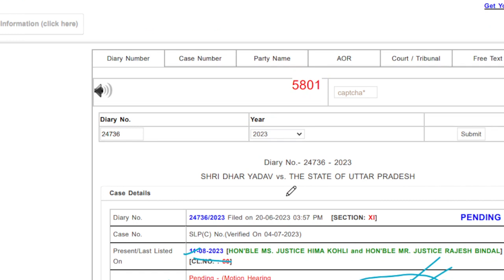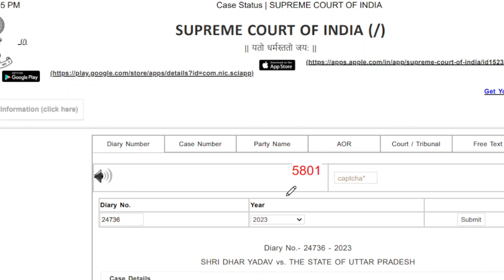upsssc latest update | uppsc latest news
UP Lekhpal court case update- supreme court ujjawala question case official status
writ no  SPLAD 425,427,428,429/2023 ,Allahabad high court double bench, official status